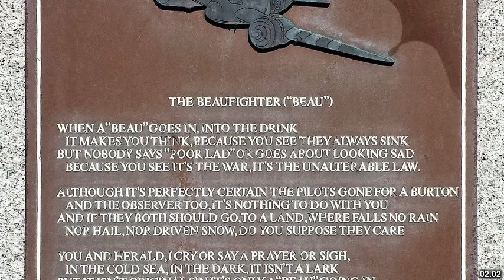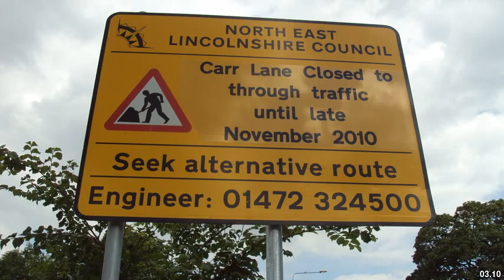Best places to visit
Best places to visit - Cleethorpes (United Kingdom) Best places to visit - Slideshows from all over the world - City trips, nature pictures, etc.